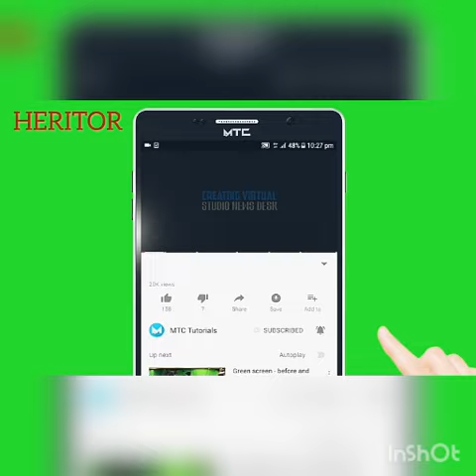HERITOR, INSTANT DÉGAMAGE (MAX DE PARTAGE)